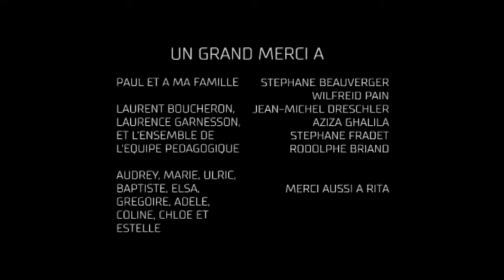L Emprise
Film de fin d'études de l'Ecole Estienne de Sacha Bricler